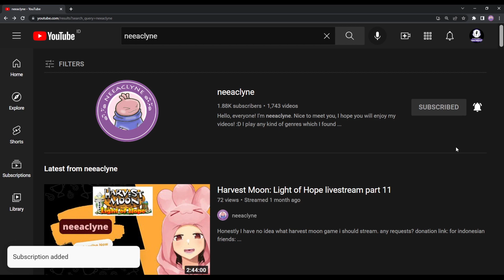[Part 11] 44 MINUTES OF COMPLICATED REQUEST ON A SMALL SV - The Tenants with commentary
neeaclyne